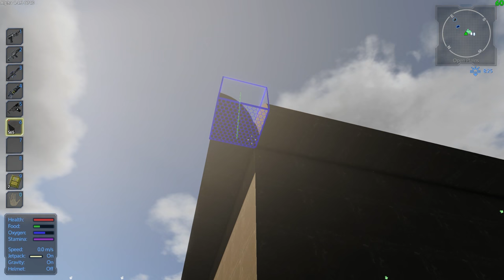Empyrion Galactic Survival S2 EP10 "Coat of Paint"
It's amazing what a coat of paint will do for a place. Today we decorate the outside and some of the inside of the base. Decorative blocks, windows, paint and textures. We'll even cultivate some seeds and finish off the garden.